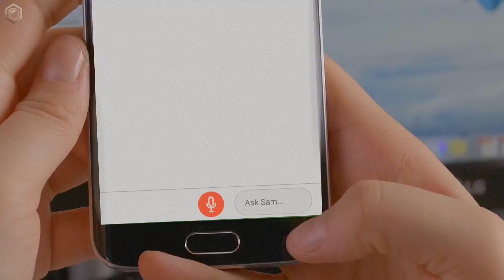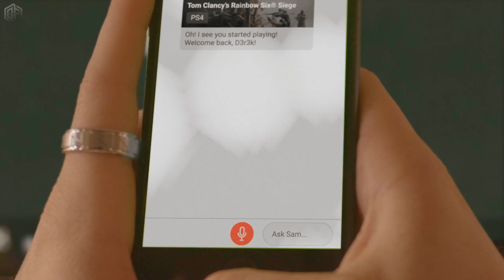UBISOFT - Discover SAM, Ubisoft PERSONAL Gaming Assistant (2018) HD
With Sam, spend more time playing and less time searching! Developed by Ubisoft Club, Sam leverages your profile information, game library, friends and community to deliver tailored and dedicated tips and information about your Ubisoft games. Sam Beta is available in English only and in a restricted number territories for now. It can be accessed through the free Ubisoft Club app.

• MSI X370 GAMING M7 ACK : CAN

• AMD Ryzen 7 1800X Processor : CAN

• G.SKILL TridentZ RGB 3600 : CAN